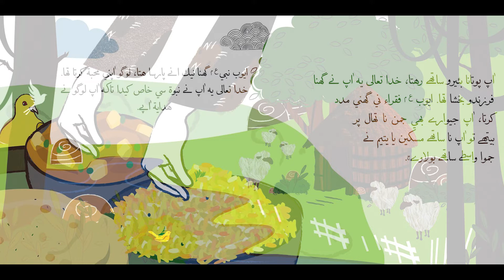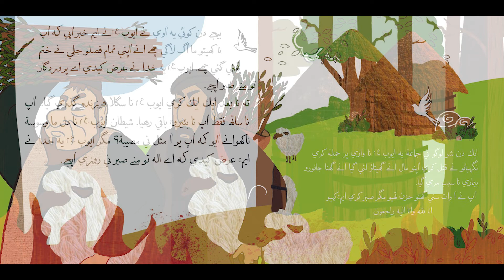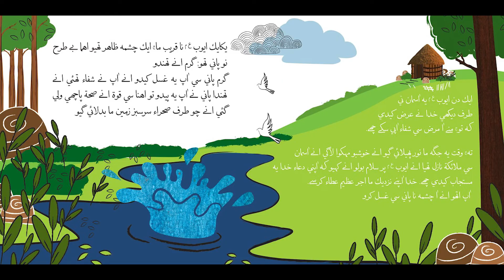Ayyub AS Nu Sabar.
Title: *Ayyub AS Nu Sabar*

Category: *Qisas al Anbiya*

Description:

This video is a short story posted on *Maktabat al Atfaal by Attalim-North America.*

Illustrated by : Tasneem bai Mulla Juzer bhai Ameeruddin - 1441H

Voice over by: Mulla Huzaifa bhai Mulla Shabbir bhai Nathani

*Request to share this post with family and friends.*

Shukran!

*WARP(WEBSITE FOR ATTALIM RESOURCE POOL)*